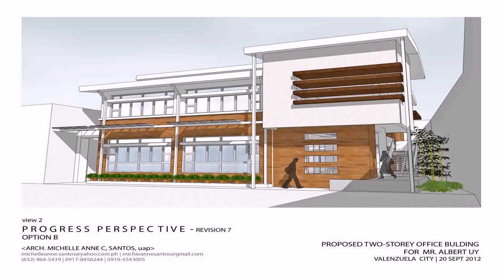Two Storey Modern House Design With Floor Plan (see description)